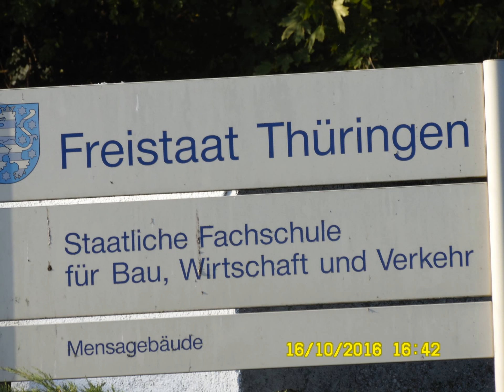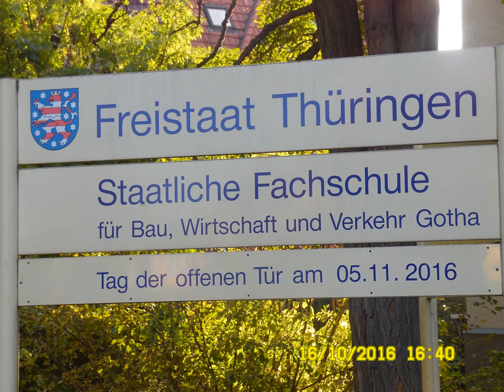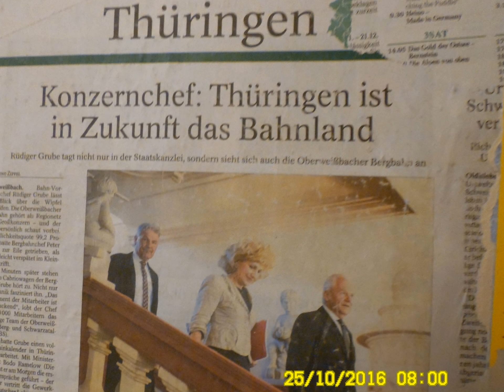Arbeitsgemeinschaft EUROWALK. Planung von Straßenbahn- und Trolleybuslinien.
Keine Angst! Ich schreibe kein Kurswechselbuch. Oder gar ein Kochbuch für Tim Melzer. Nicht mal einen Satire-Roman.

Ein Bücher-Einkauf-Mitarbeiter-Netzbuch von Opa Ernst Spass
Herausgeber Privatdozent Dipl.-Ing. Dietmar Sommerlandt
Freier Online Beratender Ingenieur seit dem 17. Januar 1957

99867 Gotha-West

P.S. Wer schon am Morgen allzu viele Worte verliert, ist am Ende des  Tages sprachlos wie ein grüner Quak-Frosch im klassischen Schwarz-Weiss-Stummfilm der 1920-er Jahre, logischerweise.